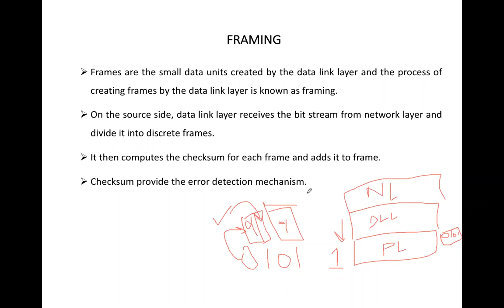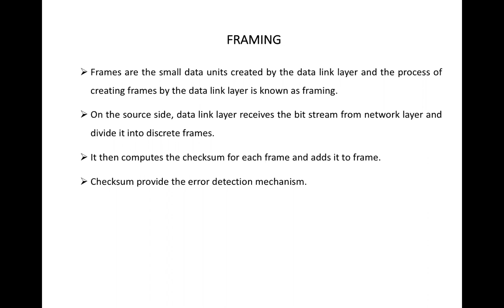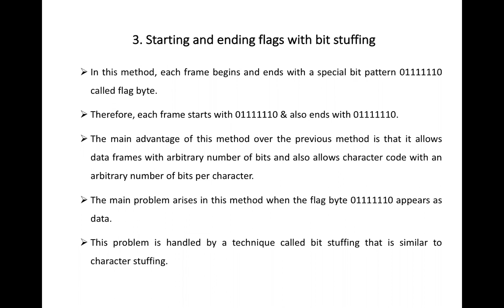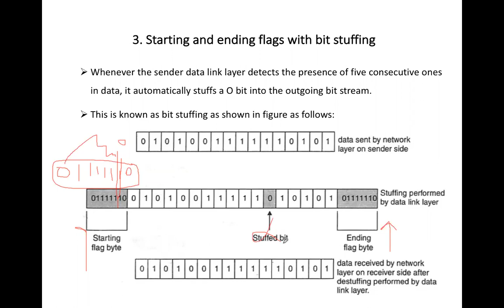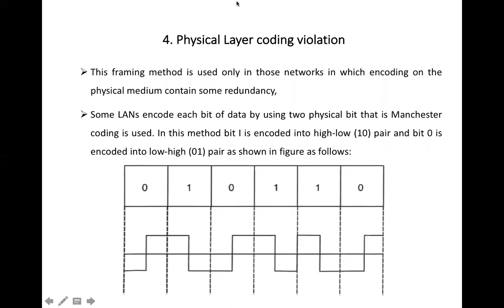Lecture 27: Framing | Computer Networks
1. Introduction and Concept of Framing
2. Various Framing Methods
    2.1 Character Count
    2.2 Starting & ending characters with character stuffing
    2.3 Starting & ending flags with bit stuffing
    2.4 Physical layer coding violations